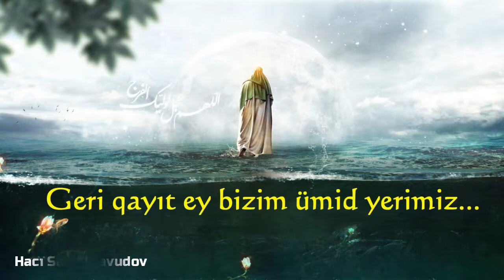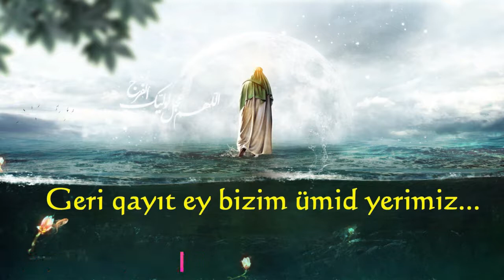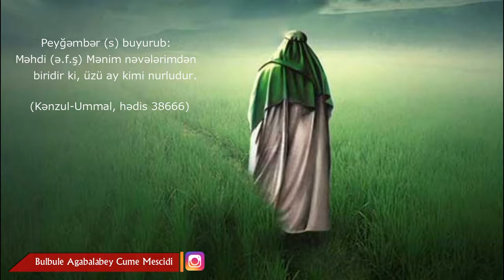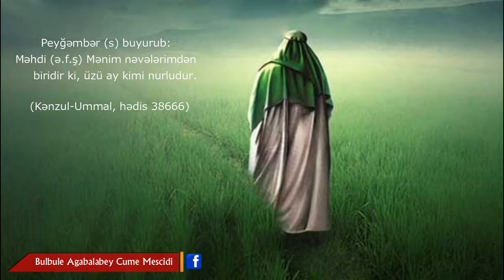Hacı Saleh Davudov "Zəmanə İmamına Diqqət Nə Qədərdir ?"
Bülbülə Ağabalabəy Cümə Məscidi